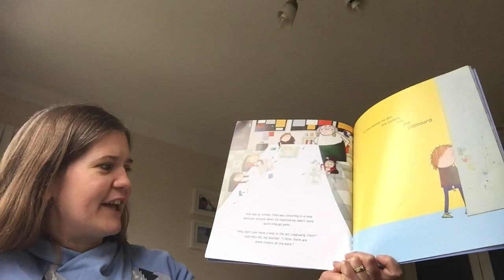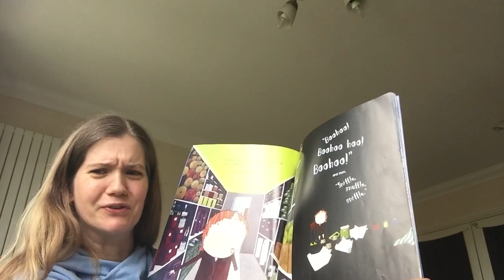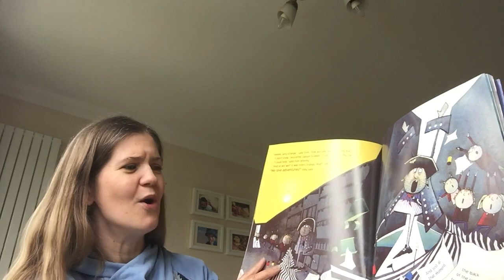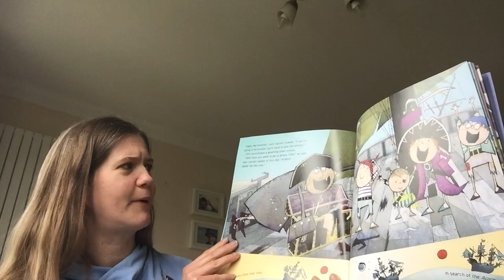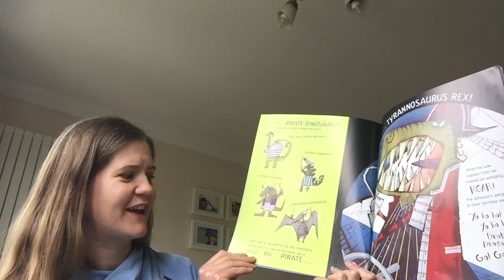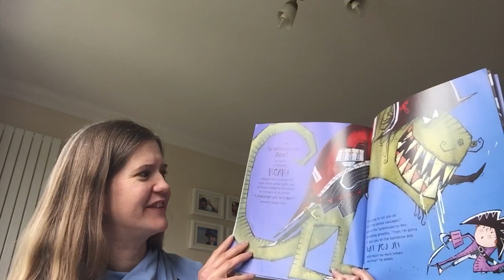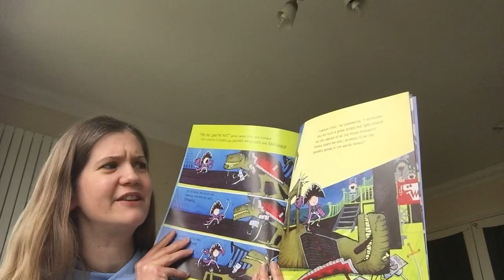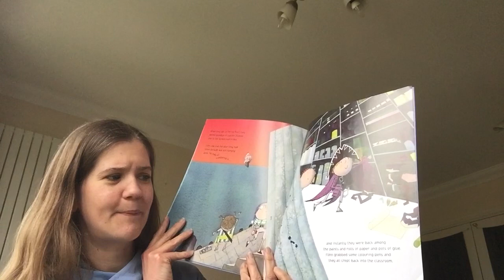Captain Finn and the pirate dinosaurs 🦖 🏴‍☠️ storytime with Mrs Marfleet